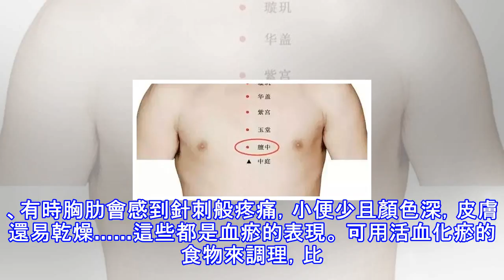病多是堵出來的！最好的疏通法都在這裡！很實用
“萬病之源源於血，百病之由由於氣。經絡通百病消，血液清顏如玉”可見經絡疏通是相當重要的。
中醫上講：氣不足則血不暢，血不暢則水不流，水不流則毒不排。一旦身體被“堵”住了，各種疾病也會隨之而來。
氣堵了：氣鬱
疏通法：蘿蔔、芹菜、點揉膻中穴
常常歎氣、胸悶、煩躁、鬱悶，咽部有異物感，女性還有[乳.房]脹痛，這大多就是氣鬱了。